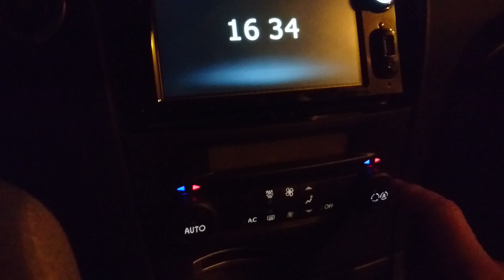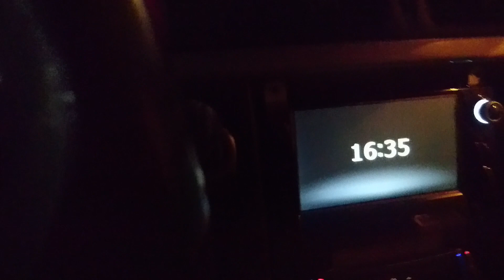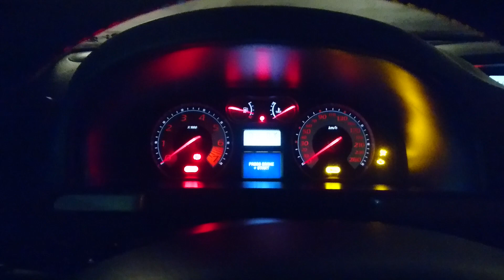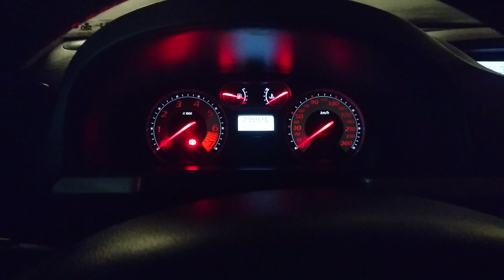Oświetlenie przycisków we wnętrzu Renault Laguna II, czyli co ma świecić, a co nie.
Zobacz i porównaj,  czy w twojej Lagunie wszystko świeci we wnętrzu.